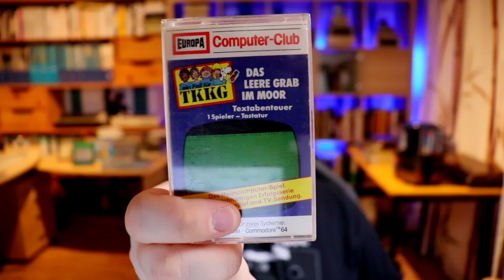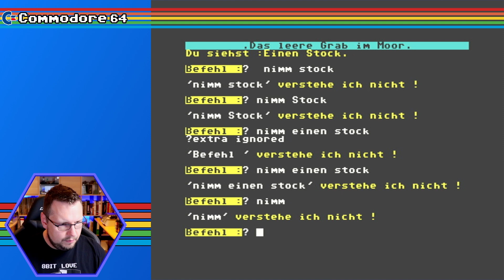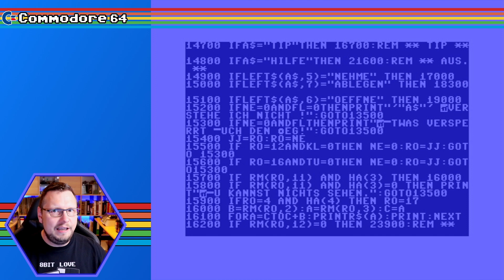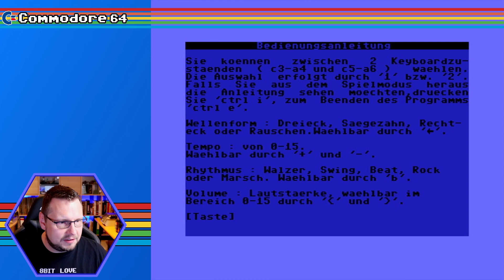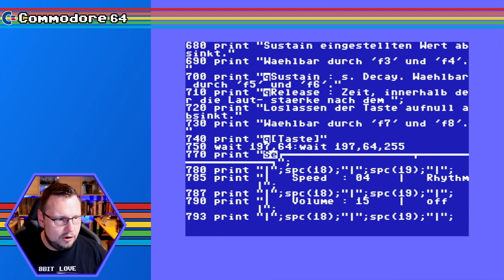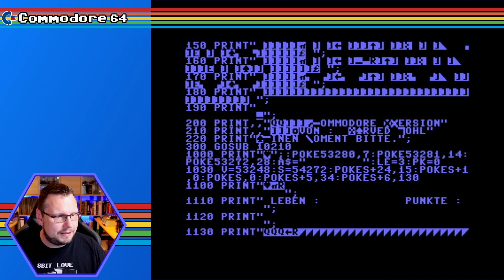Der EUROPA Computer Club: Das leere Grab im Moor, Schatz Suche und Computer Orgel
Ich habe ein paar Datenkasetten zugeschickt bekommen. Enthalten der Europa Computerclub. In diesem Video erzähle ich euch was der Computer Club war und zeige ein paar Programme daraus: "TKKG - Das leere Grab im Moor", "Schatz Suche", bzw. "Oktopus" und die "Computer Orgel"

Das Video wurde als Einleitung für einen Vortrag über BASIC auf Commodore und ATARI Computern erstellt. Deswegen spiele ich die Programme nur kurz an... 😉

0:00 Was der Europa Computer Club ist
1:22 TKKG - Das leere Grab im Moor
4:04 Die Computer Orgel
6:35 Schatz Suche (Oktopus)
8:43 Fazit

viel Spaß!